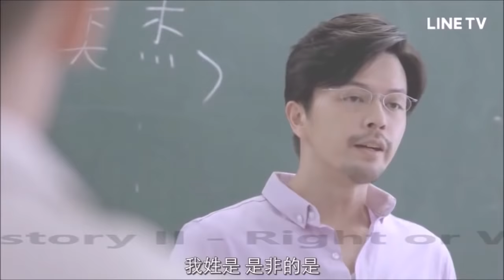Mi Top 10 de Series BL 2018 (Recomendación)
IG & Ttwitter: @dikenabl